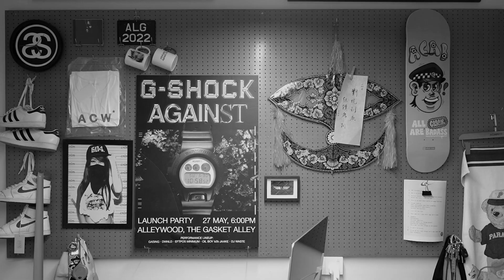It's Cool Man - Ep.4 w/ Shawn, Ben & Tee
In this episode of It's Cool Man, we hijacked @shawnduabui's office to record a podcast session with him. With his consent of course. As usual, we talked a little bit about what Shawn does and then it was everything, everywhere, all at once. From Shawn's happiness, to Ben's wild "what ifs".

Shawn's Youtube:  @Shawnduabui
Shawn's Podcast:  @shlfpodcast

P.S. We are all freelancers, so if you require any design, video, photo, events or anything marketing related, feel free to hit us up!